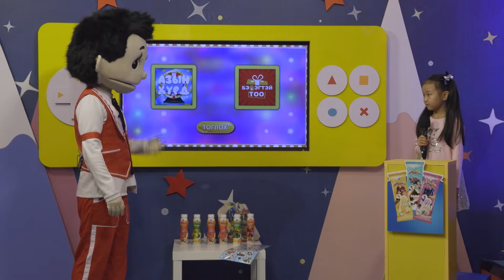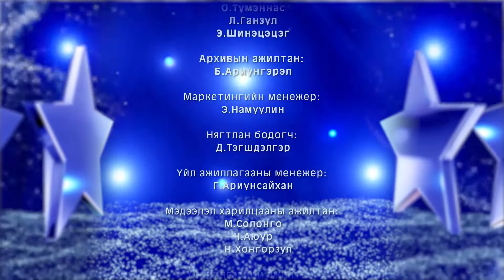AB 8 Г.Гэгээнсар